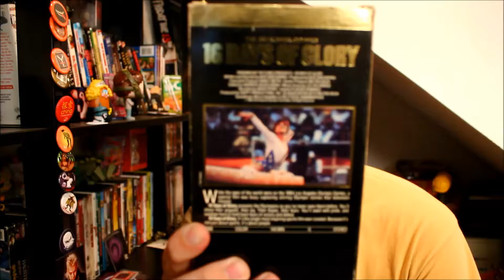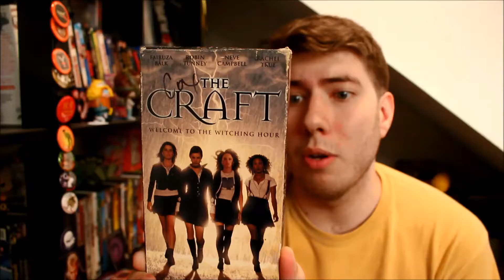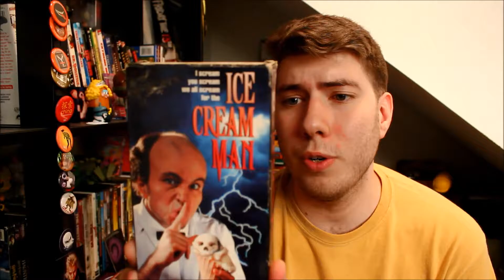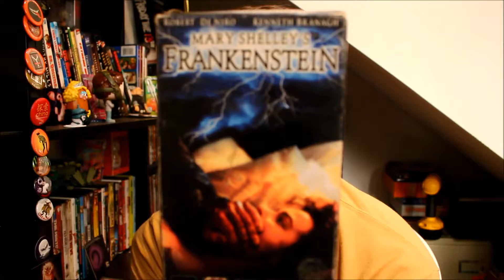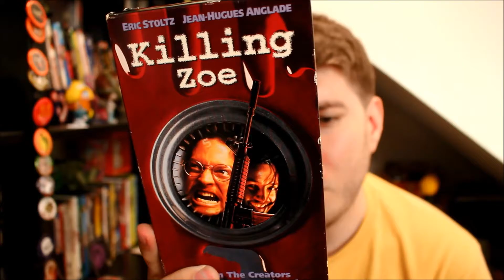Horror VHS Tapes Summer 2016 | Part 4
This is the fourth part to my Summer VHS series I had going on. I hope you all enjoyed this.
Social Media Links:
Letterboxd: @dylang_reviews